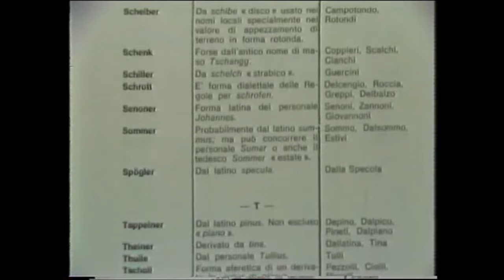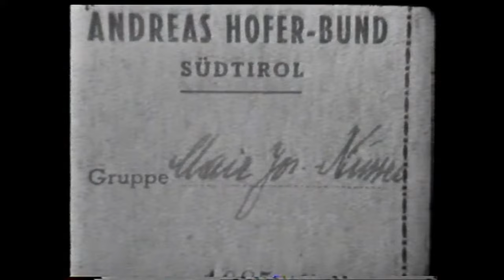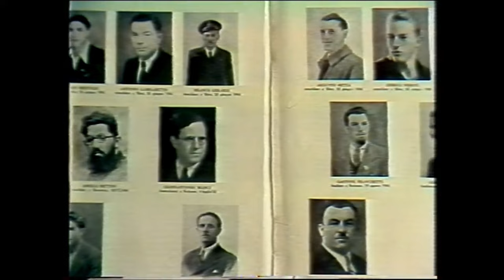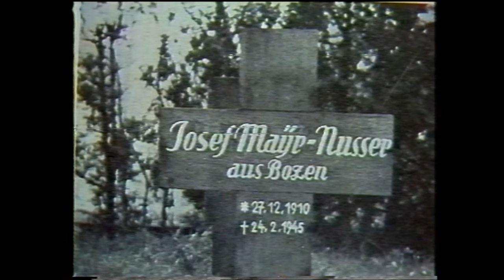storia locale lez8